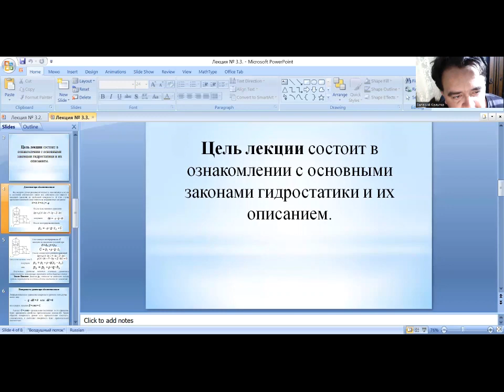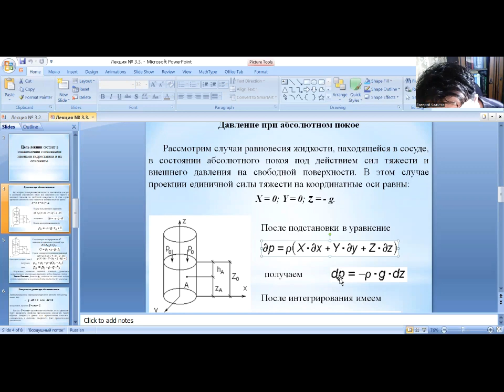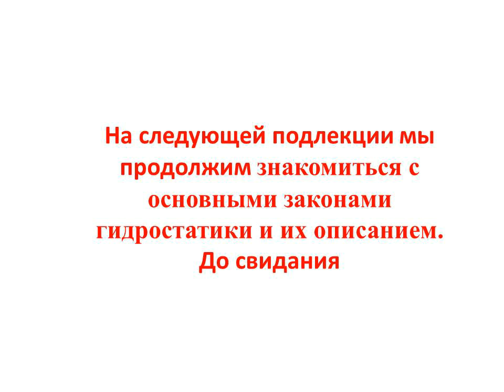Лекция 3 4 МООК Гидравлический расчет тепловых сетей